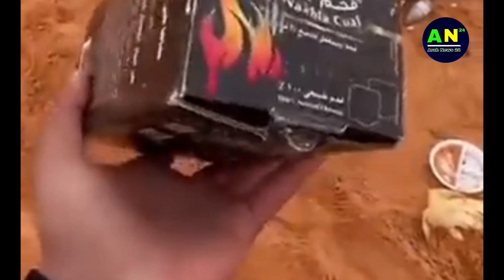सऊदी मे वायरल विडिओ | देखते ही दुनिया हैरानी मे